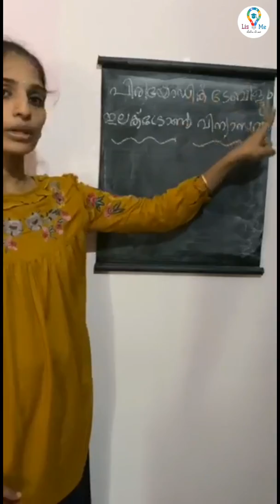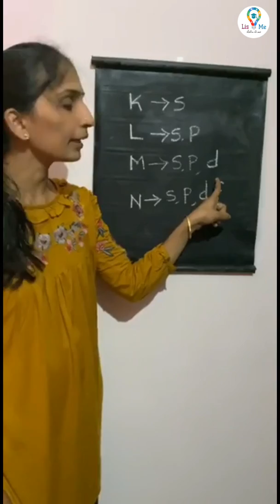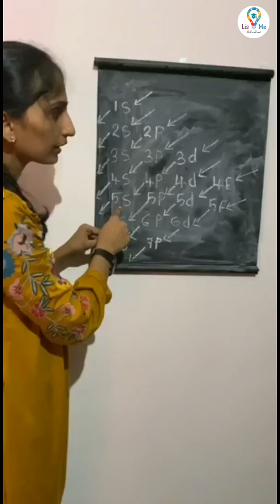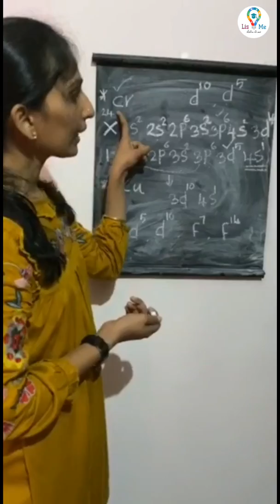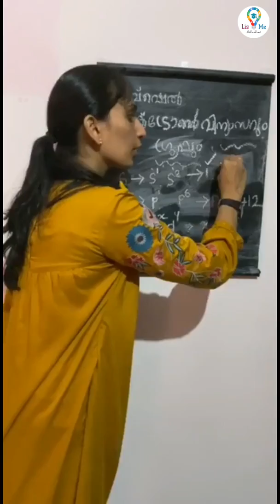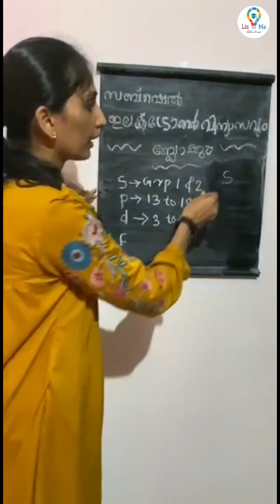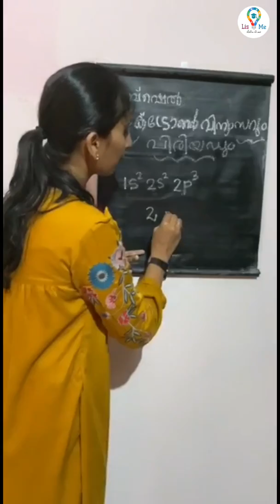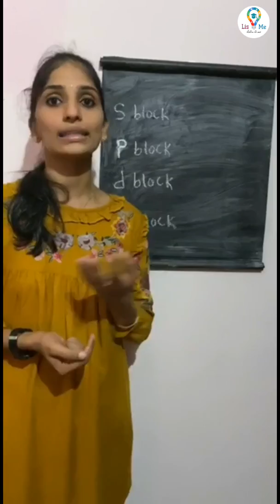SSLC CHEMISTRY UNIT 1 | KERALA 10th CLASS CHEMISTRY CHAPTER 1 PERIODIC TABLE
അശ്വതി ടീച്ചറുടെ നേതൃത്വത്തിൽ നമ്മൾ കെമിസ്ട്രി ക്ലാസ്സുകളും ആരംഭിക്കുകയാണ്. അഞ്ചാം ക്ലാസ് മുതൽ പ്ലസ്ടു വരെയുള്ള രസതന്ത്ര പാഠഭാഗങ്ങൾ ഇതിലൂടെ ചർച്ച ചെയ്യുന്നതിനുള്ള ഒരു മുന്നൊരുക്കം എന്ന രീതിയിൽ എസ്എസ്എൽസി യിലെ കെമിസ്ട്രി പാഠഭാഗങ്ങൾ നമ്മൾ ഇവിടെ അപ്‌ലോഡ് ചെയ്യുകയാണ്. കെമിസ്ട്രി ഒന്നാമത്തെ ചാപ്റ്ററിലെ  പിരിയോഡിക് ടേബിള് പറ്റിയിട്ടുള്ള അടിസ്ഥാനവിവരങ്ങൾ ഉൾപ്പെടുത്തിയിട്ടുള്ള വീഡിയോയാണ് ആണ്.